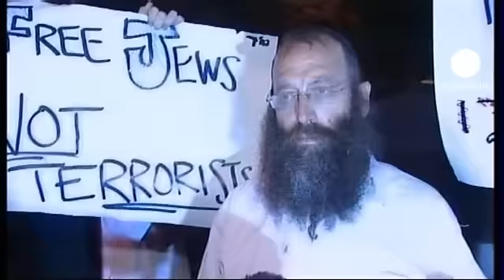غضب في بعض الأوساط الإسرائيلية من صفقة تبادل السجناء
إسرائيل تنشر أربعمائة وسبعة وسبعين إسماً لسجناء فلسطينيين، سيتم الإفراج عنهم قريبا. القائمة تحتوي على أسماء سبع وعشرين سجينة. نشر لائحة السجناء سيتيح المجال أمام أفراد، أو منظمات لرفع الطعون في الإفراجات أمام المحكمة الإسرائيلية العليا ضمن مهلة قانونية من ثمان وأربعين ساعة.